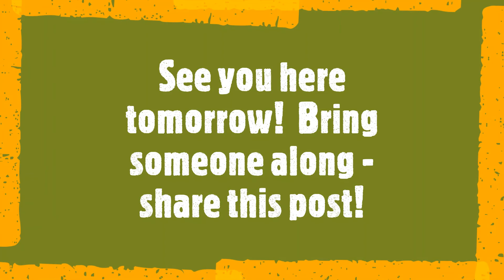Good Morning Central 10 28 2020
A few words from Sherm to say good morning, to encourage you to be humble, and to help start your day